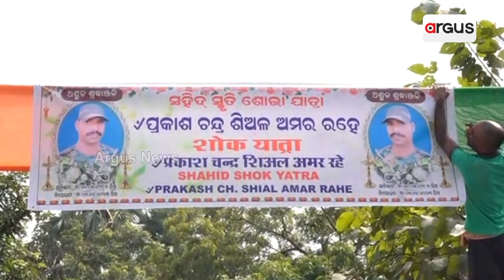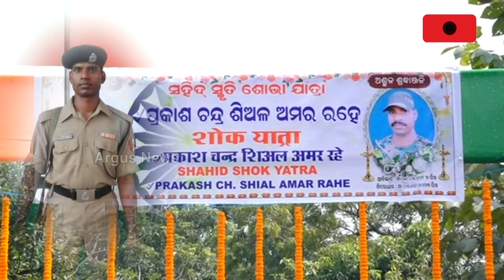କାନ୍ଦୁଛି ମା, କାନ୍ଦୁଛି ଗାଁ || Martyr Odia Jawan || Balasore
ଆଉ ବୁକୁ ଫଟାଇ କାନ୍ଦୁଛି ସାତ ଦୀପ ଆଠ କଳସକୁ ସାକ୍ଷୀ ରଖି ହାତଧରି ଥିବା ସ୍ତ୍ରୀ l ଦୁଇ କୁନି କୁନି ଛୁଆର ଭବିଷ୍ୟତକୁ ମନେ ପକାଇ ଚେତାଶୂନ୍ୟ ହୋଇ ପଡୁଛନ୍ତି l